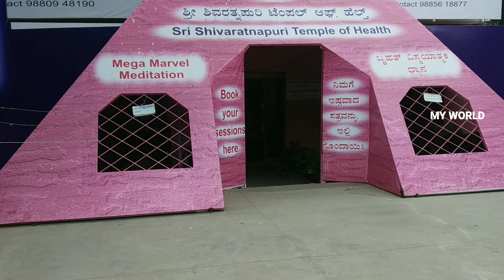Sri Rajarajeshwari Temple Bangalore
Sri Rajarajeshwari Temple is located in RR nagar bangalore.
Inside the temple photography and video is prohibited. So i was taken the outer look of the temple. This is a nice temple and inside the temple construction work is going on.
Best place to visit in Bangalore.